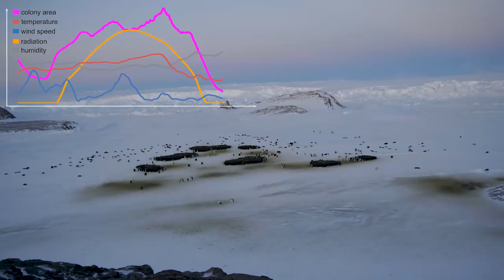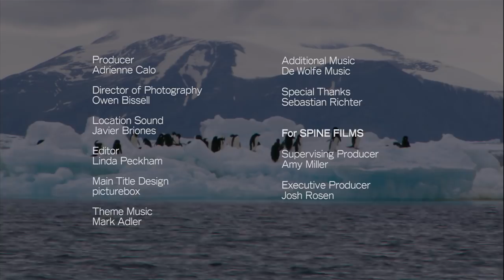Lens of Time: Huddle Masters | bioGraphic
Emperor penguins just may be the best huddlers on Earth—and scientists are finally revealing the secrets to their success.

How is it possible that an animal, any animal, can survive the dead of an Antarctic winter? No food, no shelter; just ice, cold, and wind for more than a hundred days straight. But that’s exactly what emperor penguins (Aptenodytes forsteri) do—not only surviving, but breeding in one of Earth’s most inhospitable environments.

To the casual observer, the birds appear to just stand around on the ice and endure their frigid world. A longer look, though, reveals that penguins often form tight groups, especially when temperatures plummet. This “penguin huddle” appears to be at the core of the birds’ ability to conserve body heat and survive outside temperatures that would kill most other creatures. But exactly how these huddles function and how they subtly change in shape over time to benefit all members of the group has remained a mystery.

To explore the secrets of the penguin huddle, physicist Daniel Zitterbart and his team at the Woods Hole Oceanographic Institution set up an elaborate network of robotic time-lapse cameras at a remote Antarctic research station in Atka Bay. Although the researchers control their cameras from half a world away, they have been able to capture an intimate portrait of life inside the penguin colony. High-resolution time-lapse imagery and computer analyses enable them to see and measure movements of individuals in the group that would otherwise go unnoticed. These movements, while subtle, are highly coordinated and critical to the survival of both individuals and the colony as a whole. And importantly, Zitterbart’s team now thinks their observations can provide important information about the overall health of emperor penguin colonies—and allow scientists to better predict how this endangered species will respond to changes in temperature, sea ice, and other environmental factors related to climate change.